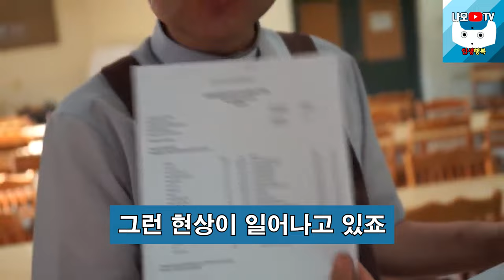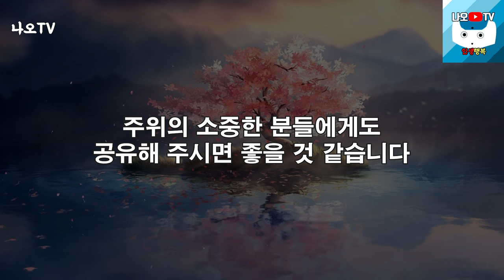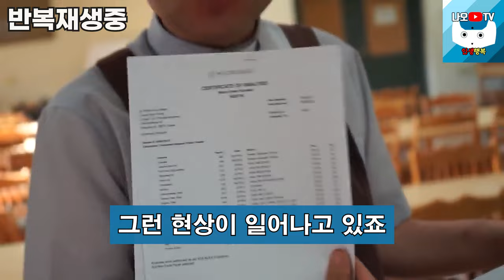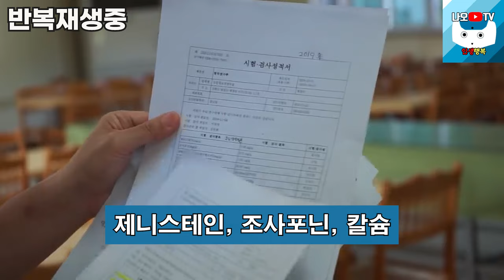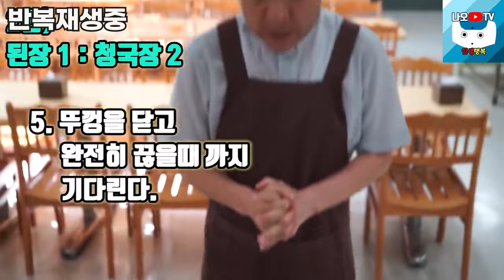내몸의 암세포 씨를 말리는 최고의 음식은? l 다이어트에 좋은 음식 l 황창연 신부님 최근 강의 l 인생철학 l 강연 l 오디오북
감사합니다.

🕐 타임라인 🕐
00:00 황창연 신부님 행복특강
53:07 나오티비 견해
53:20 반복재생